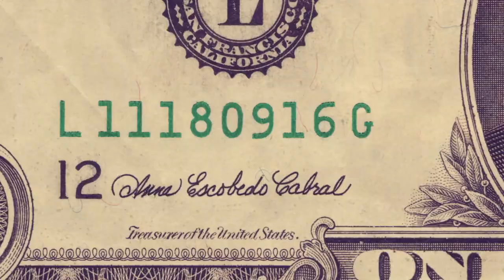🚨 NOTICIAS DE ULTIMA URGENTE EE.UU 2 DE NOVIEMBRE DE 2022